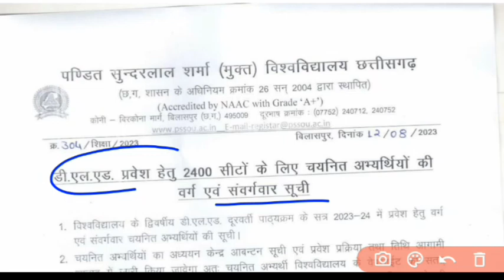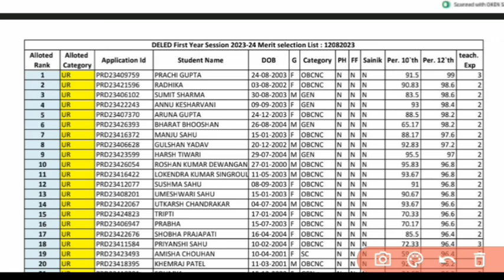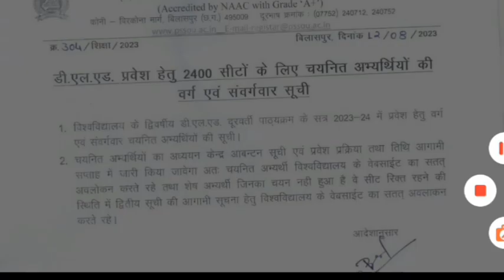डीएलएड प्रवेश हेतु चयन सूची हुआ जारी।। pssou chayan Suchi hua jari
👇👇👇👇👇👇डाउनलोड करें।
pssou
sundarlal sharma DElEd admision
pssou DElEd admision
PSSOU BEd exam update
cg teacher bharti councling update
cg asst teacher counciling update